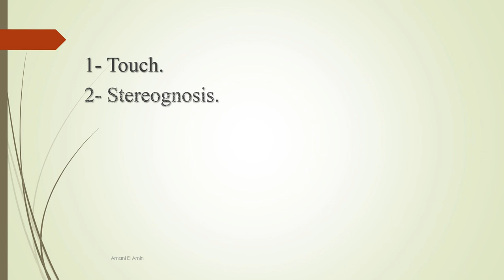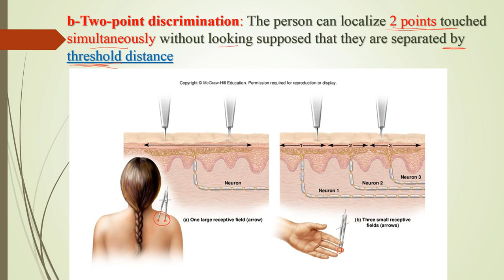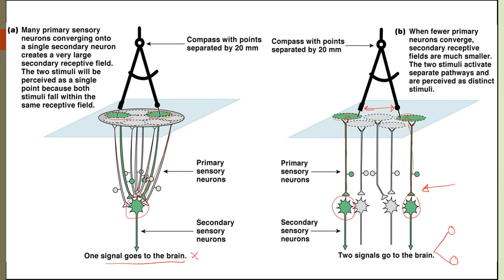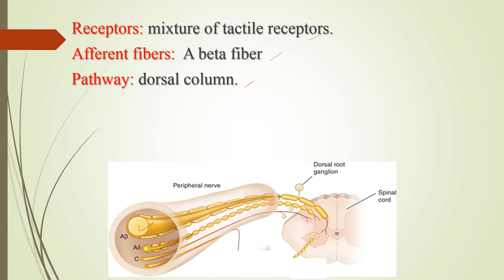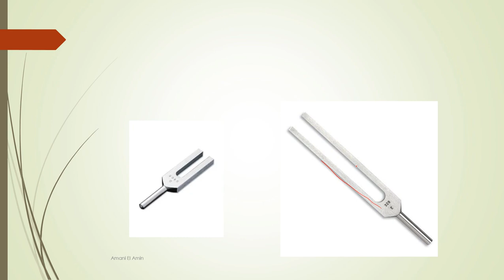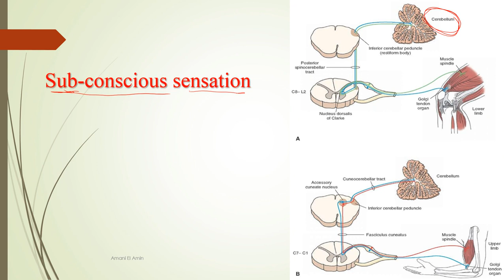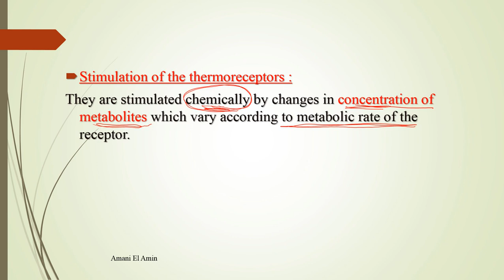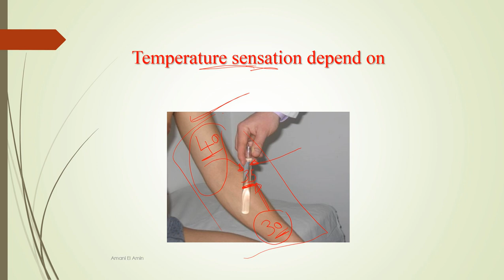Sensory nervous system L3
Mechanoreceptive sensation
Thermoreceptive sensation